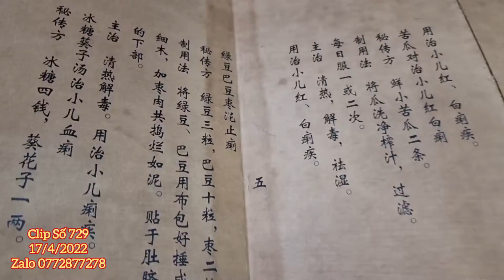Clip 729 (17/4/2022) Khai Trà Xương Voi Chuẩn Cổ Vip, Sách Kinh Cổ, Tranh Gỗ Xà Cừ, Đồ Cổ Xưa, ltk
Clip 729 (16/4/2022) Khai Trà Xương Voi Chuẩn Cổ Vip, Sách Kinh Cổ, Tranh Gỗ Xà Cừ, Đồ Cổ Xưa, ltk